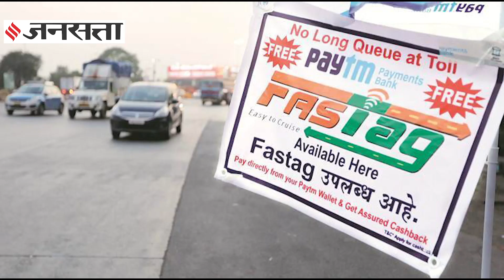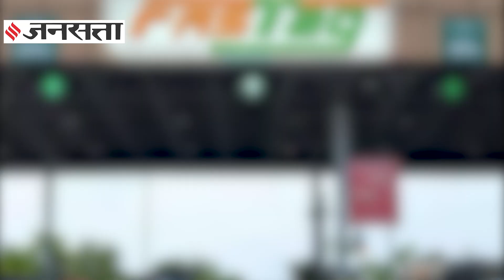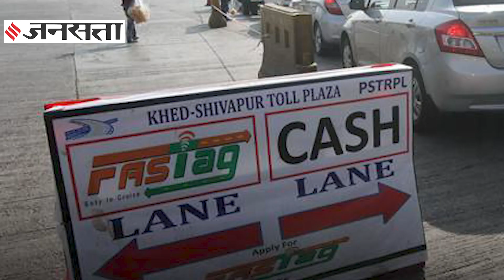सरकार ने बदले FASTag के नियम, देखिए नए Notification में क्या है? | New FASTag Rules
FASTag को लेकर केंद्र सरकार ने एक नोटिफिकेशन जारी किया है, सरकार ने पुरानी गाड़ियों के भी फास्टैग को अनिवार्य कर दिया है, 1 जनवरी 2021 से यह नियम पूरे देश में एक साथ लागू होगा, सरकार के नए Notification में क्या है. पूरा वीडियो देखिए और समझिए

SBI ने बदले दो नियम ! जाने ग्राहकों की जेब पर क्या होगा असर | SBI New Rules 2020